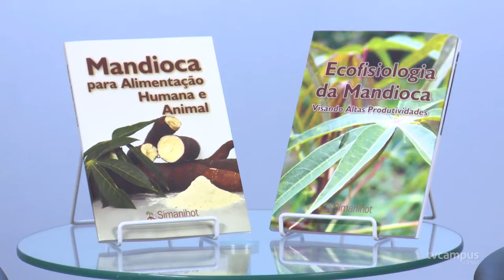Mandioca, o alimento do século 21 - Conexões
A mandioca foi considerada o alimento do século 21 pela Organização das Nações Unidas para a Alimentação e a Agricultura. Esta planta essencialmente brasileira é utilizada para consumo humano, animal e industrial. Rica em fibras e carboidratos, oferece vitamina C e minerais e ajuda a reduzir o colesterol. Ela é o foco deste episódio do programa Conexões: a professora Neila Richards, do Departamento de e Tecnologia e Ciência dos Alimentos da UFSM, recebe Alencar Junior Zanon, professor do Departamento de Fitotecnia da Universidade e membro da Equipe Simanihot, que desenvolveu um simulador de crescimento, desenvolvimento e produtividade de mandioca.